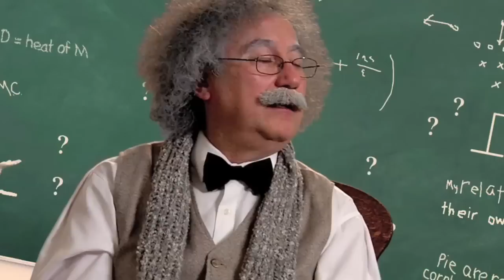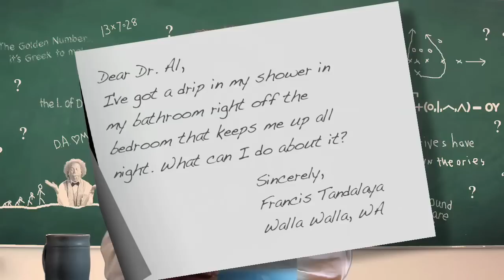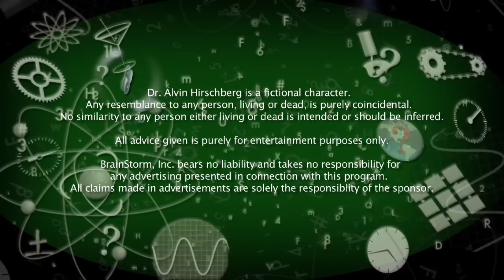Ask Doctor Al: The Bathroom Drip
Today, Doctor Al, the smartest man on Earth, answers a query from Francis Tandalaya from Walla Walla Washington who has a problem with a dripping shower.